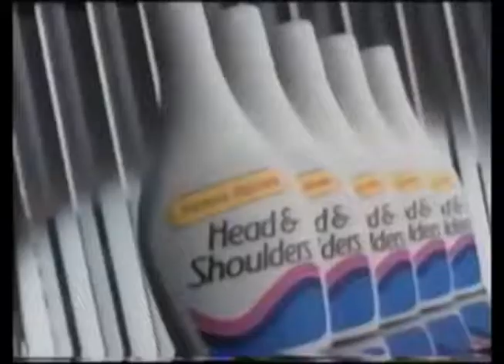Comerciales mexicanos: Head & Shoulders 1994